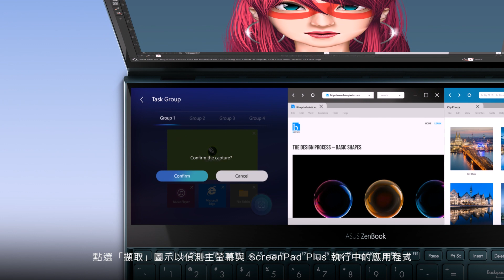ASUS ScreenPad™ Plus常用工作組合設定ASUS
與機身同寬的獨特ASUS ScreenPad™ Plus 輔助觸控螢幕，完美結合主要螢幕，為您帶來工作效率的極致優勢。
可自訂應用程式群組並使用「常用工作組合設定」圖示一鍵開啟，超便利。